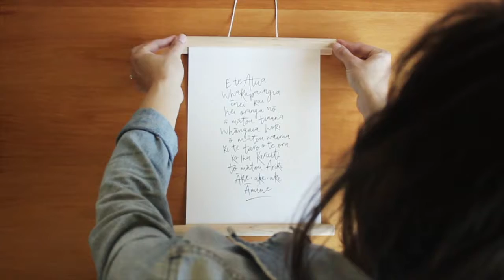Magnetic Hanger Tutorial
Wooden Magnetic Print Hangers made using slender round NZ untreated pine. Designed to extend wider than the art print giving you a modern discreet look. Each hanger is held together by strong magnets making them reusable. They come assembled and ready to hang. Includes a handy string for placing on a nail or hook.

How to mount your print:

1. Separate the hangers to expose the magnets
2. Lay one half of the hanger pairs on a flat surface to the size of your print, ensuring the hanger with the string is at the top.
3. Carefully place your print over the hangers to cover the magnets, ensuring the print is centered.
4. Carefully place the corresponding hangers over the top until the magnets snap together.
5. If the print becomes slightly uncentered from the magnets snapping together then gently slide the print over while holding the hanger in place.
6. Hang your beautiful print!

WARNING: Not for use by children, or people with implanted cardiac devices. Beware when mounting the print as it may cause pinching when the magnets snap together.